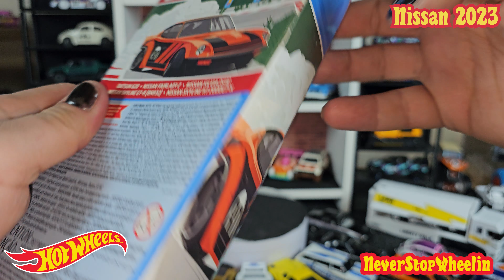Nissan 2023 HotWheels 5 Pack unboxing!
One of the best 5-packs of 2023 and it does not disappoint! If you haven't found it yet check @DOLLARGENERAL ! The 620 has my favorite spot but they're all so good!